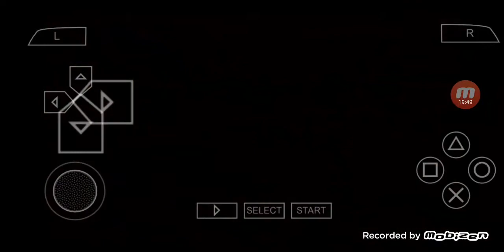スターオーシャン1 First Departure PSP版 プレイ-シウス #34 ウェルチ・ビンヤード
今回は'スターオーシャン1 First Departure'をPSP版でプレイします.
'スターオーシャン1 First Departure'はスーパーファミコン用で発売され、後にPSP、Switch、そしてPS4でリメイク版が発売されました.

00:00:00 ハイライト
00:00:08 イオニス
00:02:10 森の中
00:03:26 イベント
00:06:07 彼女の名前は'ウェルチ・ビンヤード'
00:07:43 ウェルチが仲間になる
00:09:55 ウェルチのステータス
00:11:50 ウェルチのレベルを上げてきます
00:18:31 次回に続く